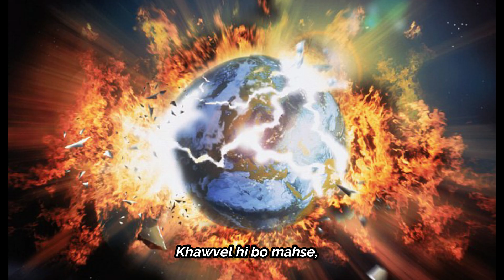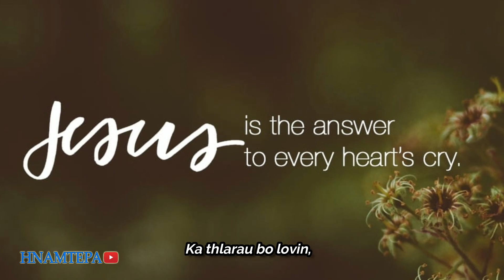Khawvel hi Bo Mahse Isua ka nei | R. Lalhmangaiha | Youth Icon 2009 | Lyric Video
He hla hi Pathian ropui nan leh a ram alo zau deuh deuh nan te, kan mangan laia a thlamuanna kan chan ṭheuh theih nan he hla hi Lalpan malsawm rawh se.

- R. Lalhmangaiha
  Ramthar Veng
  Lunglei